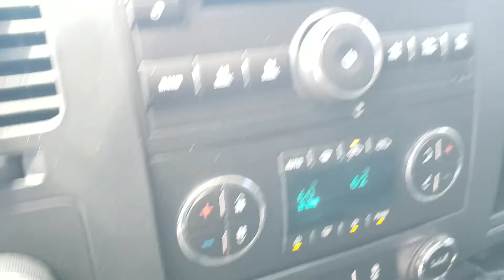2012 Chevy Silverado 4wd Z71 140k miles